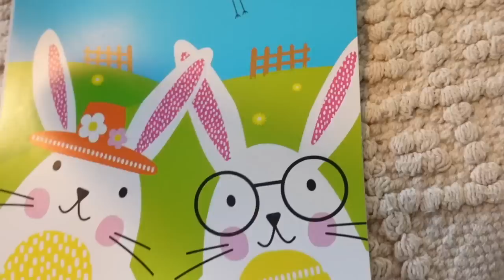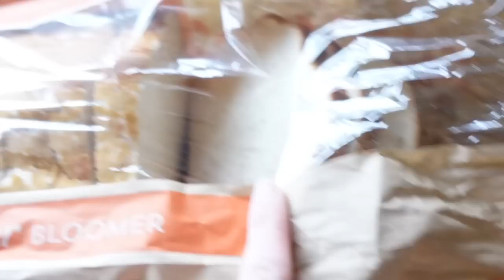PROPER SUNDAY VLOG! | ROAST, GARDENING & CUTTING BACK CHAT